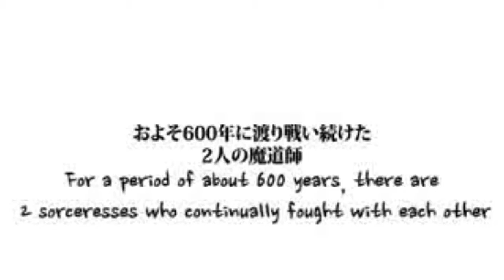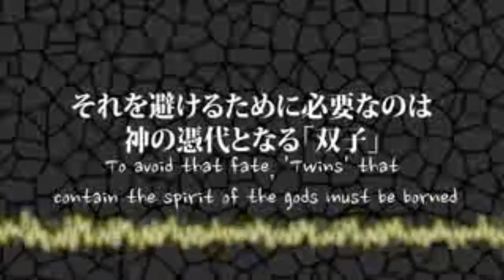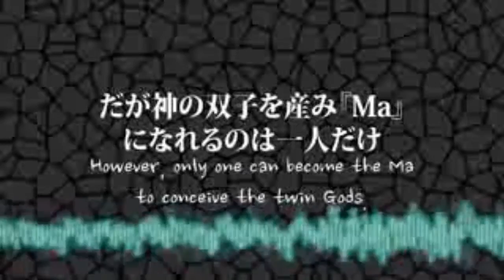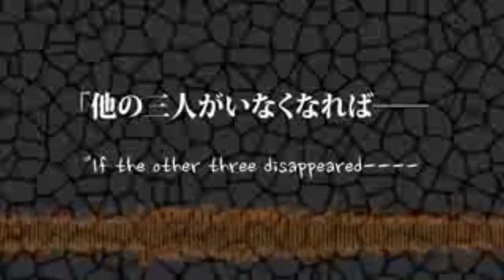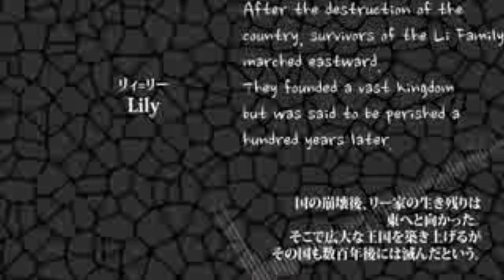【UTAU】 Survival MA -Who Will Survive?- 【Rue Cross, Midarana Hoshinoko, Ryoba, Sakkaku Niwa】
Woo, next song, next song! I do like me some Survival MA. So, Rue Cross plays the part of Milky Eights, Midarana Hoshinoko plays the part of Ly Li, Ryoba plays the part of Irina Clockworker, and Sakkaku Niwa plays the part of Elluka Chirlcatia.

Rue Cross and Midarana Hoshinoko belong to UtauRueCross.
Ryoba belongs to siren-guts.
Sakkaku Niwa belongs to MintyR.
UST belongs to moonst4r.
Original song by mothy, featuring vocals by Luka Megurine, Lily, miki, and Iroha Nekomura.